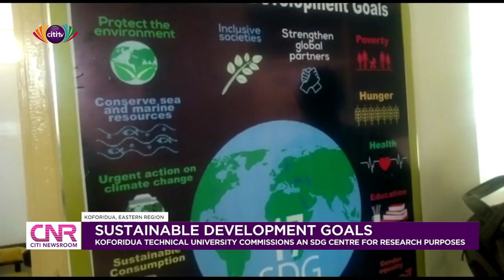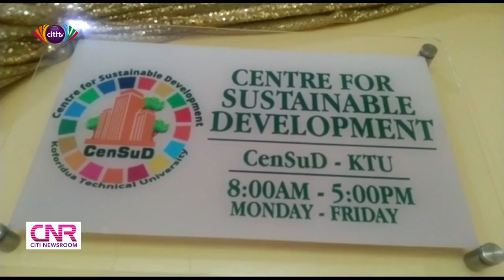Koforidua Technical University commissions an SDG centre for research purposes | CNR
As part of efforts to complement government's drive to attain the Sustainable Development Goals SDG by the year 2030, management of the Koforidua Technical University has commissioned an SDG Center to help in that regard.

The centre, which is the first of its kind in any Technical University in the country, will help in in-depth research work and also serve as an SDG think-tank to assist government in policymaking.